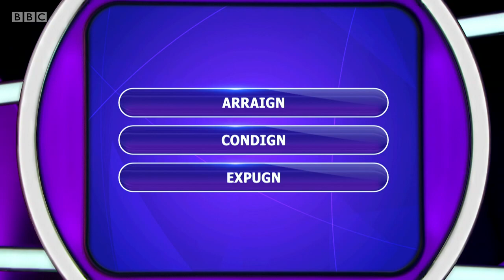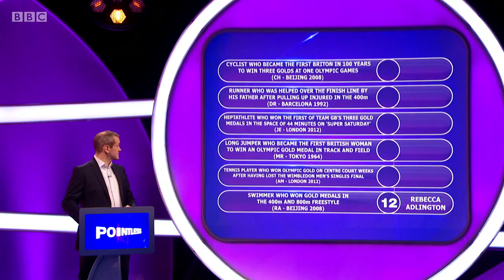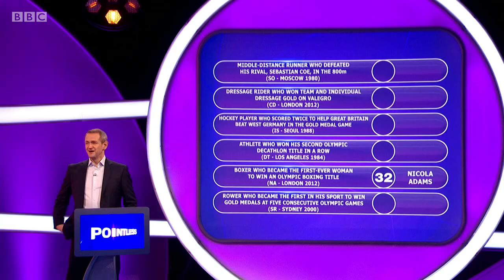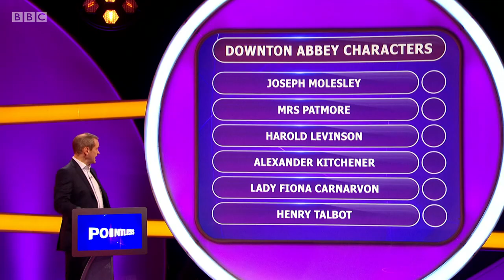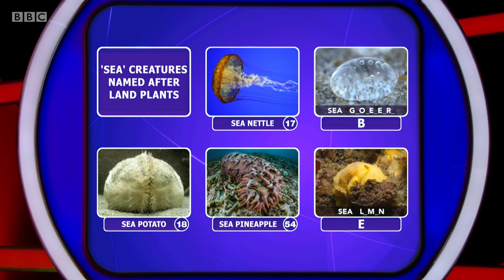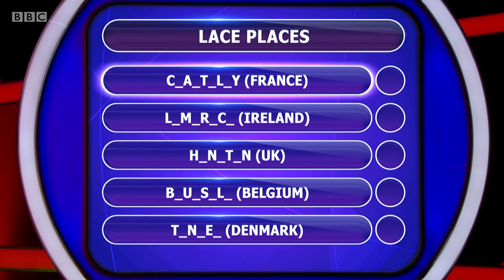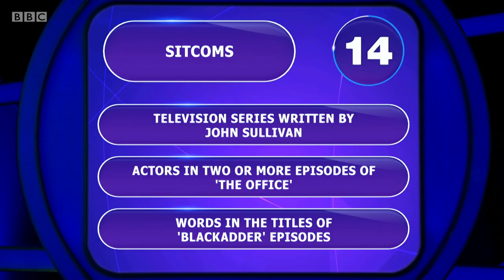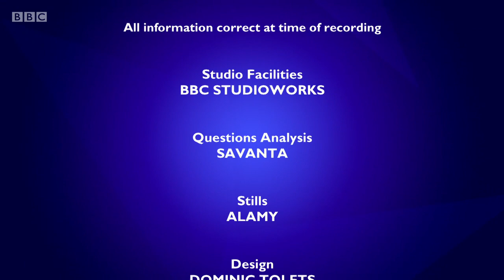Pointless Series 26 Episode 37